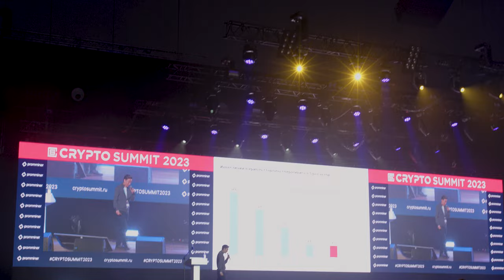Crypto Summit 2023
26-27 апреля в Москве состоялся II-й Ежегодный Саммит по Криптовалютам и Блокчейн-технологиям. Мероприятие прошло на площадке МТС Live Холл, являющейся одной из самых больших площадок Москвы и дважды вошедшая в книгу рекордов Гиннесса.

В деловой программе саммита приняли участие представители более 2000 компаний рынка.

Всего перед зрителями выступили 50 топовых спикеров. На второй день прямо на площадке состоялось грандиозное afterparty, партнером которого выступила компания ZEBRASICS. Гостей вечера порадовал один из топовых DJ Vini и группа БАНДЭРОС. Следующий III-й Crypto Summit планируется уже в сентябре 2023 года.